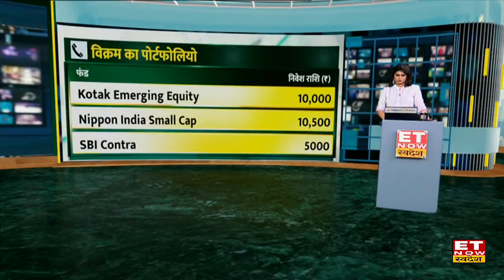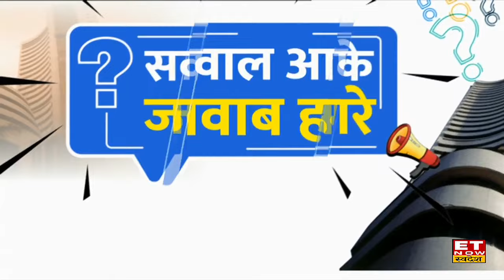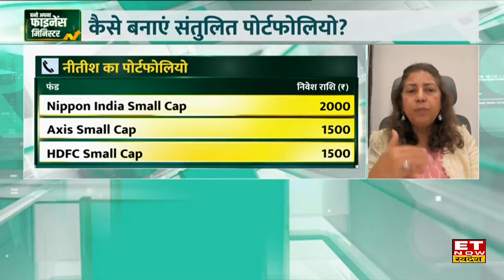Investment Tips : Nisreen Mamaji से जानिए Portfolio से कैसे हटाएं अनचाहे Fund? | BAFM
Nisreen Mamaji के ET Now Swadesh के साथ खास बातचीत में जानिए कैसे करें पोर्टफोलियो की समीक्षा, पोर्ट प्रॉफिट बुक करें या निवेश में बने रहे, पोर्टफोलियो में एसेट एलोकेशन कैसे करें साथ ही जानिए कैसे बनाएं संतुलित पोर्टफोलियो?